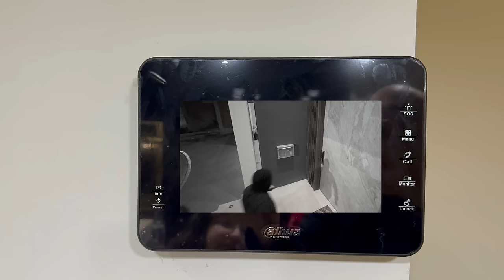NOS ROBAN LA NAVIDAD / HERMANITAS CARDENAS